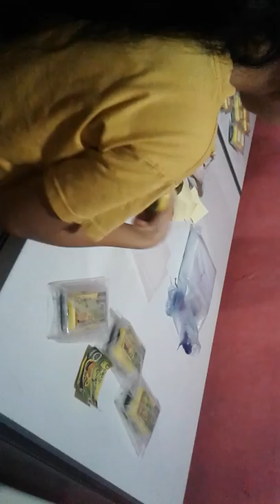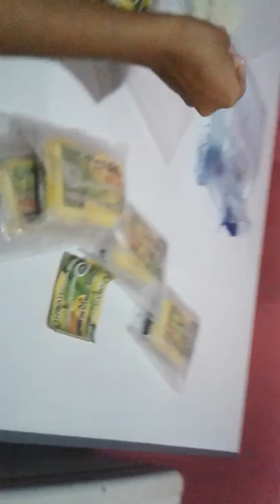Cara memasang stiker di PANCAKE DURIAN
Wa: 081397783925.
Bb: 5fdda4cd.